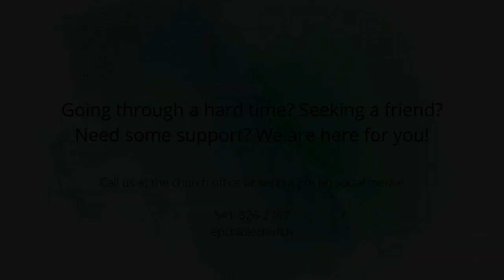Church Service 7/14/24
Good morning and happy Monday!

We hope the weekend treated you well. Here is this week's service! Pastor Mike continued our journey through the New Testament with 1 Corinthians 9.